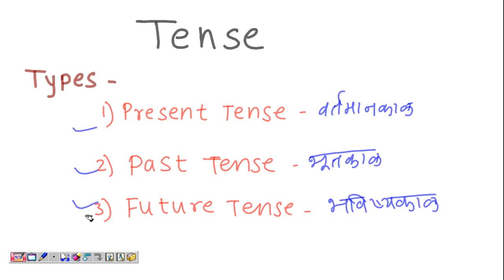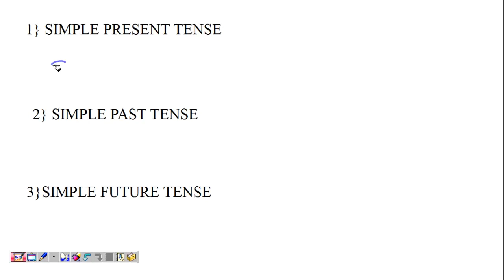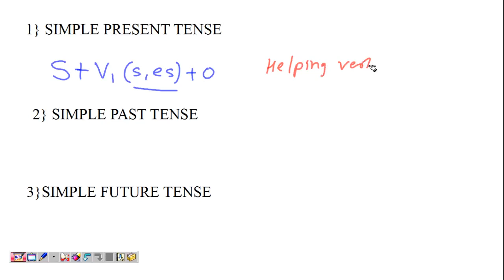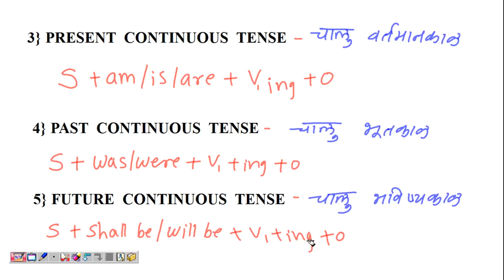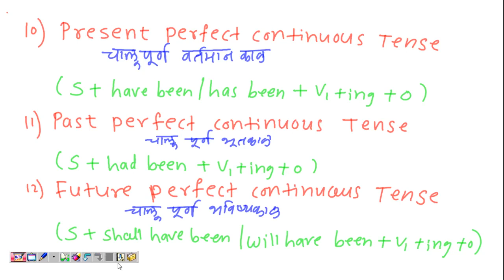LEARN all TENSE FORMULA easily || एक| व्हिडिओ मधे शिका सर्व TENSE FORMULA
LEARN all TENSE FORMULA in THIS VIDEO
सर्व TENSE FORMULA  एका व्हिडिओ मधे शिका

TENSE TYPES    : 1]  PRESENT TENSE
                                2} PAST TENSE
                                3] FUTURE TENSE

1]  SIMPLE PRESENT TENSE :  S + V1 + O
2]  SIMPLE PAST TENSE         :  S + V2 + O
3]  SIMPLE FUTURE TENSE    : S + SHALL/WILL + V1 + O

4] PRESENT CONTINUOUS TENSE : S+ am/is/are + V1+ ing +O
5] PAST  CONTINUOUS TENSE       : S+was/were +V1+ing +O
6] FUTURE CONTINUOUS TENSE  : S+shall be/will be+V1+ing + O

7] PRESENT PERFECT TENSE        : S+ have/has +V3 +O
8] PAST  PERFECT  TENSE              : S + had + V3 +O
9] FUTURE PERFECT TENSE           : S + shall have / will have + V3 +O

10] PRESENT PERFECT CONTINUOUS TENSE :
          S + have been / has been +V1 + ing  + O
11] PAST PERFECT CONTINUOUS TENSE :
         S + had been + V1 + ing + O
12] FUTURE PERFECT CONTINUOUS TENSE  :
       S + shall have been / will have been + V1 + ing + O